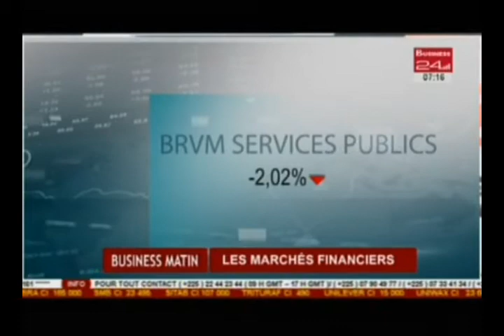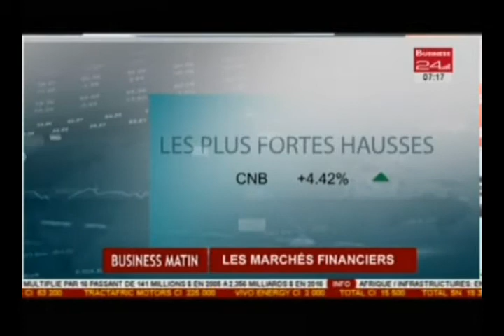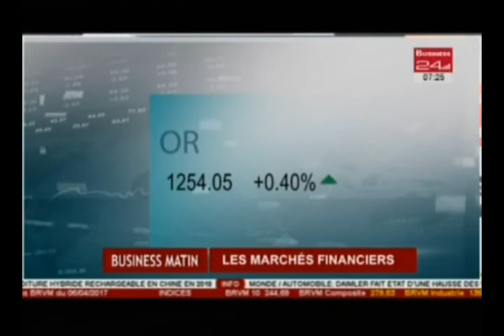Business 24 / Business Matin - A la Une: Les marchés financiers du Lundi 10 Avril 2017